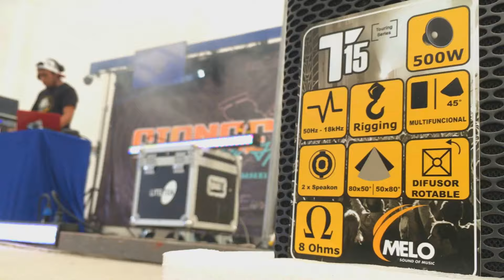NOS LLEGO MAS ILUMINACIÓN | LASER BAR 3X | LITE TEK | AHORA SI UN BUEN DE ILUMINACIÓN | PROFESIONAL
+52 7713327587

PUEDEN VISITARNOS FISICAMENTE EN NUESTRA TIENDA EN PACHUCA, HUEJUTLA Y SAN FELIPE ORIZATLAN HIDALGO "LA CLAVE MUSICAL"